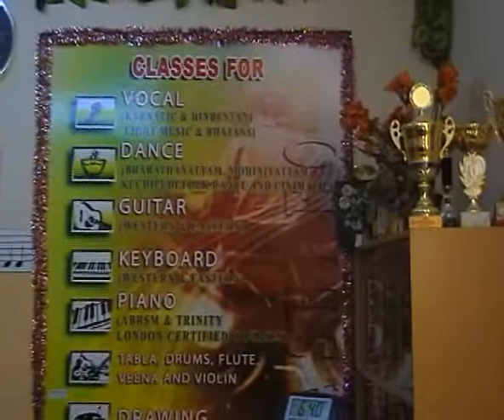AMMA Institute - Classrooms and Training Sessions - Part 1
Dance Keyboard and Guitar Classrooms.